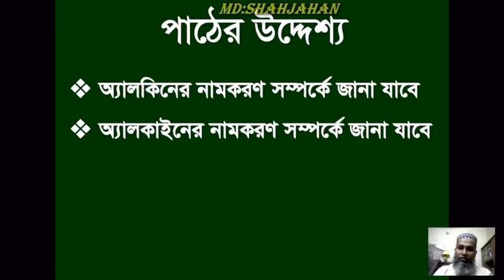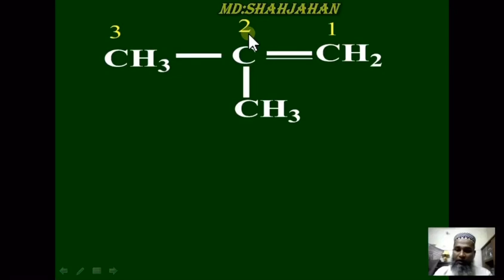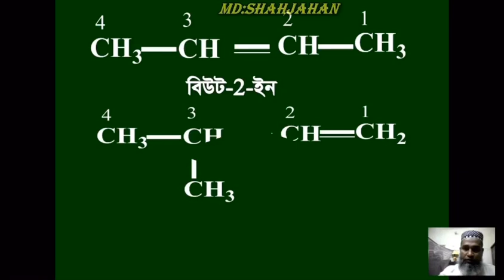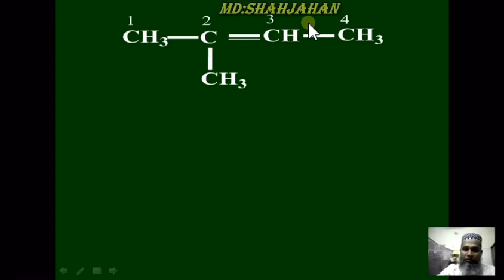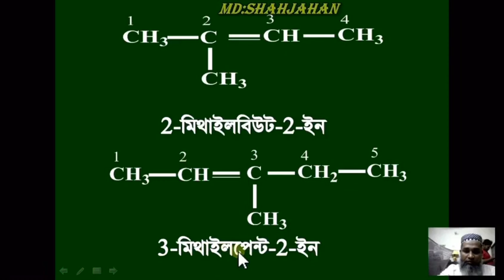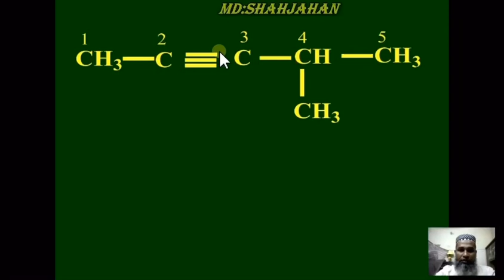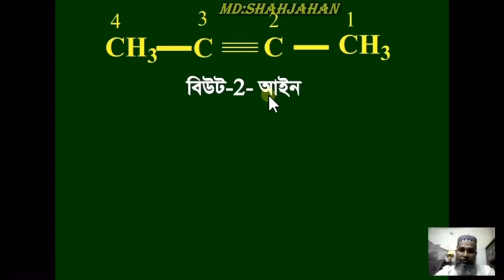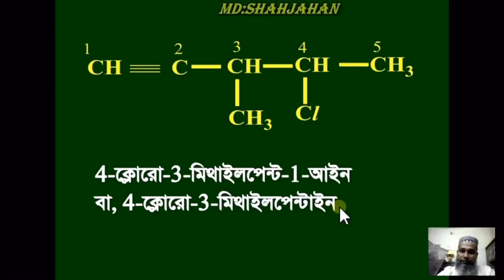Class-X, Chemistry, Chapter-11,Part-5